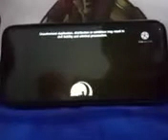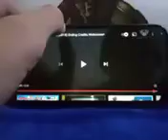17 de abril de 2021